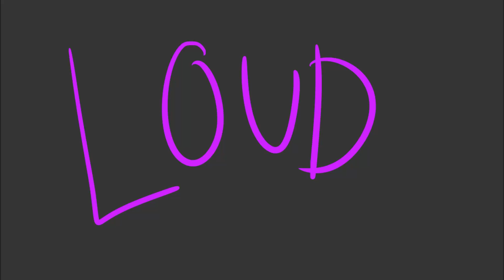The Bibbl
Sam the demon and Sam the angel arguing

Deviant Art: SilverSmokeTheWolf